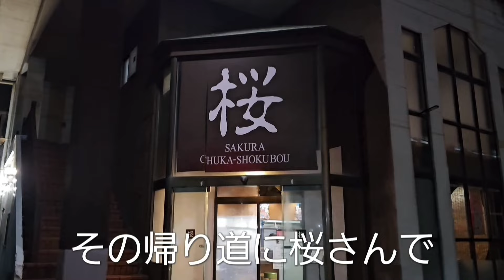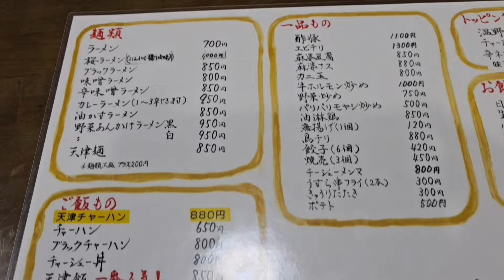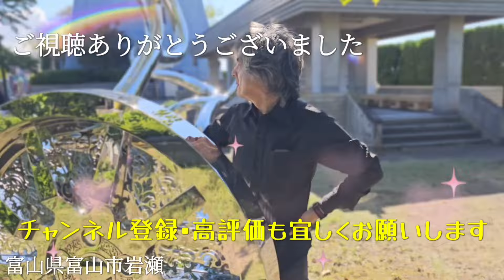【グルメ】極太麺のブラックラーメンで大満足 富山県高岡市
店舗情報

住所
富山県高岡市能町1019
アクセス
能町口駅[出口]徒歩3分
電話